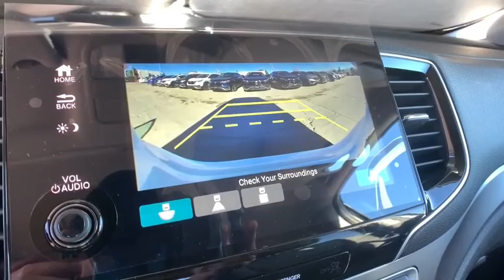2021 Honda Pilot Aurora, Denver, Highland Ranch, Parker, Centennial, CO 44625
Platinum White Pearl New 2021 Honda Pilot available in Aurora, Colorado at

Delivers 26 Highway MPG and 19 City MPG! This Honda Pilot delivers a Regular Unleaded V-6 3.5 L/212 engine powering this Automatic transmission. Wheels: 18 Machine-Finished Alloy, VSA Electronic Stability Control (ESC), Valet Function.*This Honda Pilot Comes Equipped with These Options *Trunk/Hatch Auto-Latch, Trip Computer, Transmission: 9-Speed Automatic -inc: Shift-By-Wire (SBW) and paddle shifters, Transmission w/Driver Selectable Mode, Tires: 245/60R18 105H AS, Tire Specific Low Tire Pressure Warning, Tailgate/Rear Door Lock Included w/Power Door Locks, Systems Monitor, Strut Front Suspension w/Coil Springs, Steel Spare Wheel.* Visit Us Today *A short visit to Mile High Honda located at 2777 S Havana St, Aurora, CO 80014 can get you a trustworthy Pilot today!